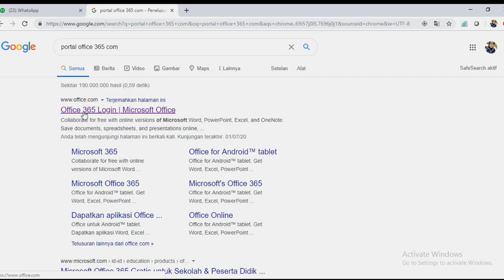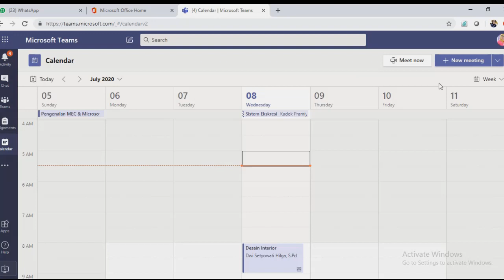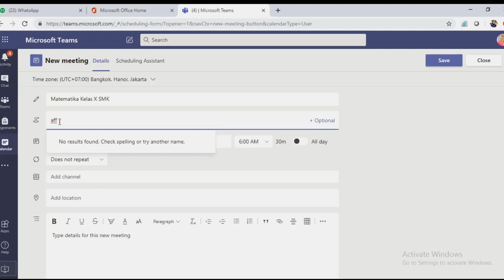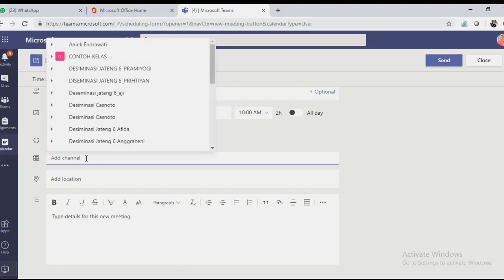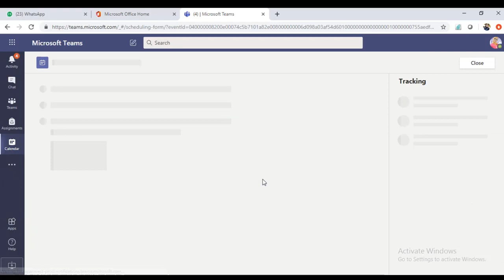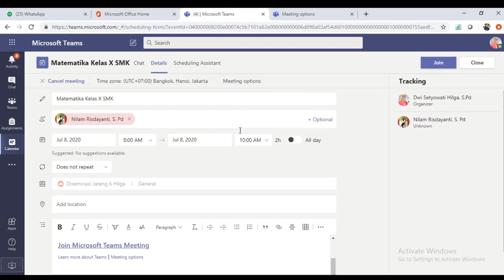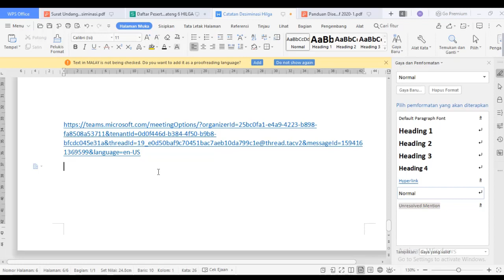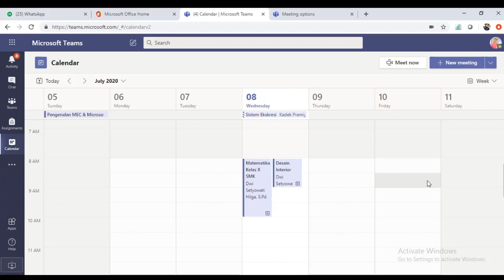Tutorial Membuat Meeting Room Office 365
Mari simak cara membuat Meeting Room Menggunakan Aplikasi Teams dari MIcrosoft Office 365. Semoga bermanfaat.